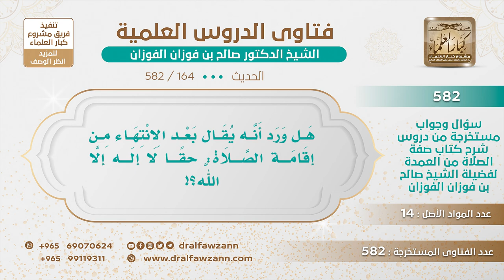[164 -582] هل يشرع قول: حقًا لا إله إلا الله بعد إقامة الصلاة؟ - الشيخ صالح الفوزان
-"السؤال: هل ورد أنه يقال بعد الانتهاء من الإقامة إقامة الصلاة أن يقول: حقًا لا إله إلا الله؟
الجَوَابُ: يقول لا إله إلا الله بدون حقًا.
للاشتراك في قناة الشيخ صالح الفوزان
سؤال وجواب من شرح صفة الصلاة ( 582 ) مقطع

للاستفسار والإقتراحات والدعم
رئيس الفريق
لمشروع كبار العلماء